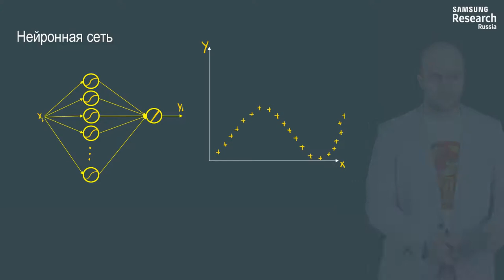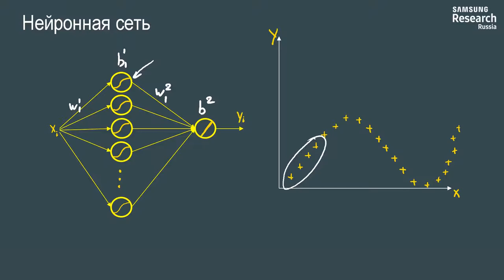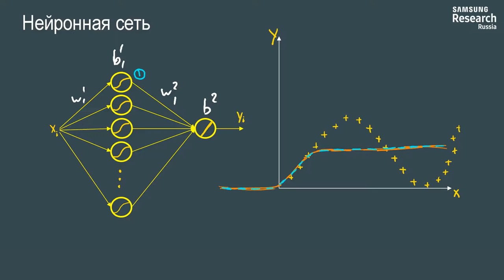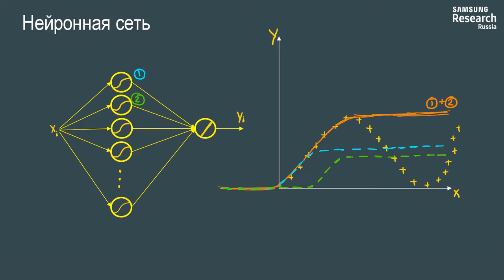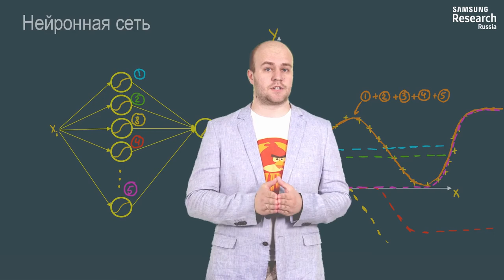Нейронные сети и компьютерное зрение - 30 урок. Компоненты нейронной сети